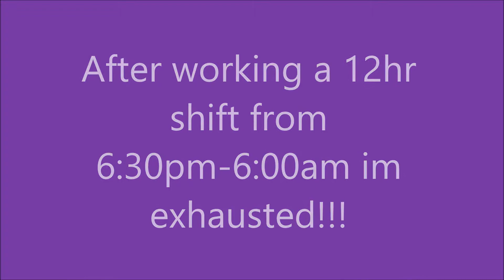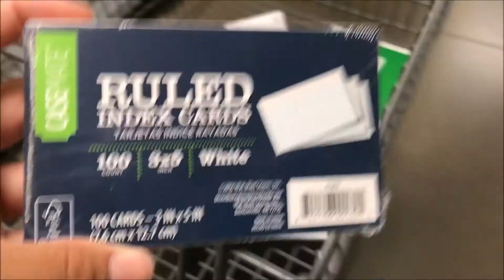How to shop for 3 school kids!!!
being a single mother of 4 i have to get the best for the best. i need to make my money spread as far as possible.. i was happy to say i got school supplies and clothes for three kids for under $250 after shoes and a few extra clothes items for them..